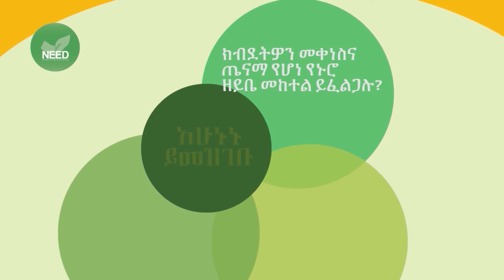አንድ ሺ ቀናቶች የልጆች እድገት Sewugna S03e48 Part 2 Yekatit 16 2011 1